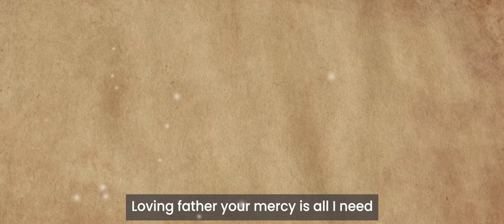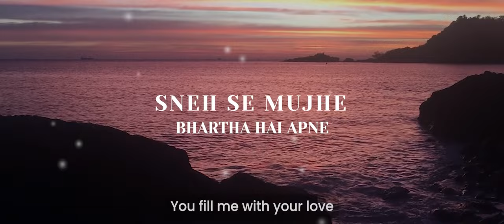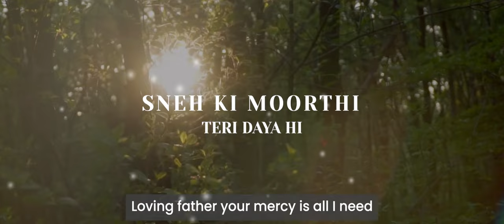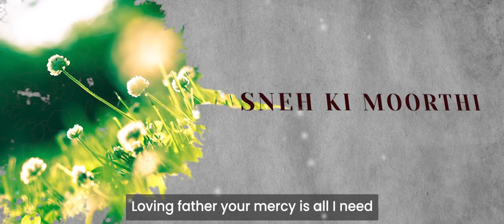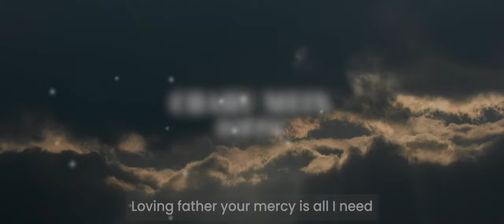Yeshu Teri Kripa | His Grace Is Enough l New Hindi Christian Devotional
2 Corinthians 12:9 New International Version (NIV)
But he said to me, “My grace is sufficient for you, for my power is made perfect in weakness. Therefore I will boast all the more gladly about my weaknesses, so that Christ’s power may rest on me".

Jesus your grace is all I need, Loving father your mercy is all I need.
I am safe in your shadow. You fill me with your love, you cover me under your wings.
Your Word complete me. You fill me with your Word, you lead me to salvation.
Though I am sick and sinful, when I surrender myself at your feet, you raise me up and accept me as your own!

"Yeshu Teri Kripa" is a prayer soaked lyric,  declaring total dependence on Jesus. His grace & mercies are at the center of everything that we experience in our life.

Scripture Reference: 2 Corinthians 12:9, Psalm 17: 6-8
Original Malayalam Lyrics: Mr. Jojo John
Hindi Translation: Mr. Linesh John
Vocals: Prasad Zachariah Poozhikalayil
Orchestration & Mixing: Thomas Jacob Kaithayil
Video Edits: George Shalom Mathew

येशु तेरी कृपा सिर्फ, चाहु मैं हर पल (2)
स्नेह की मूर्ति, तेरी दया ही, चाहु मैं हर पल (2)

मेरा जीवन शीतल बनाने, तेरी छाया पर्याप्त है (2)
स्नेह से मुझे, भरता है अपने पंख तले संभालता है तू  (2)

मेरा जीवन पूर्ण बनाने, तेरा वचन पर्याप्त है (2)
वचनो से मुझे, भरता है तू, मोक्ष के मार्ग पे चलता है तू  (2)

पापी और रोगी हु मैं, तेरे चरणों में आया  (2)
हाथों से अपने, उठता है तू, सीने से तेरे लगाता है तू (2)